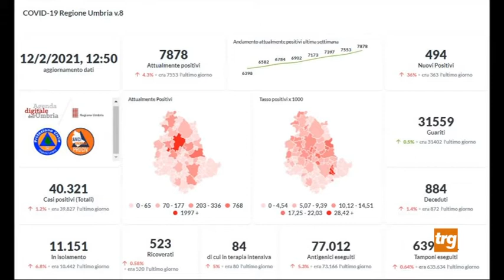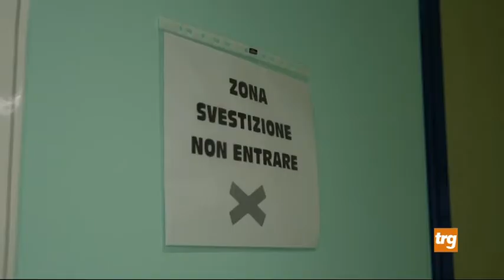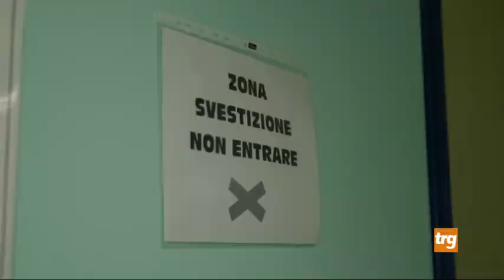Covid: Umbria ad alto rischio